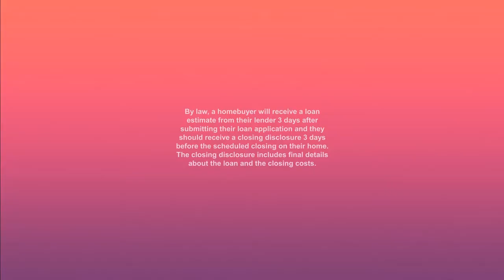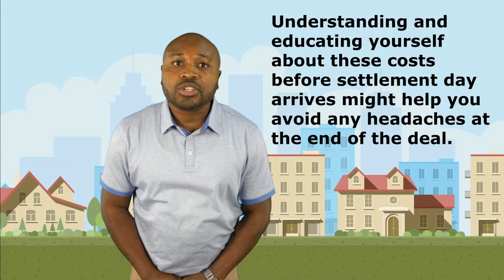Kyle Green Real Estate closing cost video FULL HD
What are closing costs in a real estate transaction?